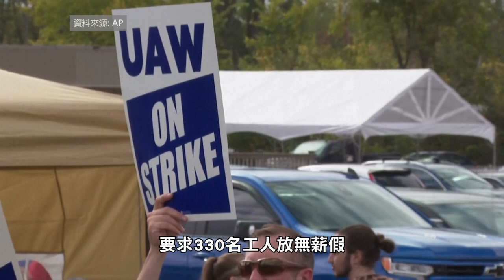【天下新聞】密歇根州: 美國三大汽車製造商大幅裁員 數千員工被迫放無薪假 Automakers lay off thousands of workers as UAW strike drags on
由於與發起罷工的全美汽車工人聯合工會UAW談判僵持不下，底特律三大汽車製造商正在對數千名非工會員工進行裁員或者強制放無薪假。福特汽車公司於週一在芝加哥及俄亥俄州的利馬市要求330名工人放無薪假，上個月則在密歇根州的Wayne組裝廠裁員了600名工人。儘管通用汽車在本週二報告了其第三季度業績增長了21%，但該公司目前已在分別四個州裁員了超過2,100名工人。而作為Jeep, Chrysler等知名汽車品牌的母公司Stellantis，則已經停工了近370名工人，其中包括俄亥俄州Perrysburg的68名工人。

汽車製造商表示，停工和裁員是UAW發起罷工帶來的結果。現時罷工已經進入第三個星期，長時間的罷工將導致大量汽車零部件生產線上的工人失去工作。福特的首席供應官Liz Door上個星期曾經表示，至今為止已經有約2,400名員工被裁員，如果罷工持續，可能會有再多325,000至500,000名員工會被裁員。

UAW方面則批評汽車製造商利用裁員來作為談判策略，希望藉此來對工會成員施加壓力，從而在談判中取得更多優勢。

UAW在上個月發起了一次大規模罷工，有近13,000名在密歇根州、密蘇里州和俄亥俄州的三大汽車組裝廠的工人參與。這次也是美國歷史上，UAW工會三大汽車廠成員首次同時停工。